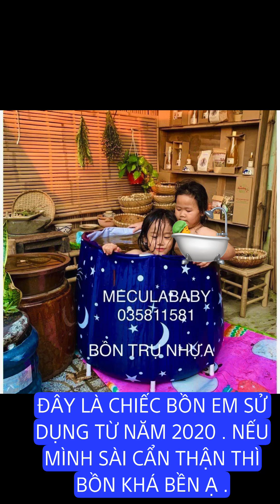Cách lắp bồn tắm gấp gọn. Cách gấp và cách sử dụng giúp bồn tắm bền hơn.